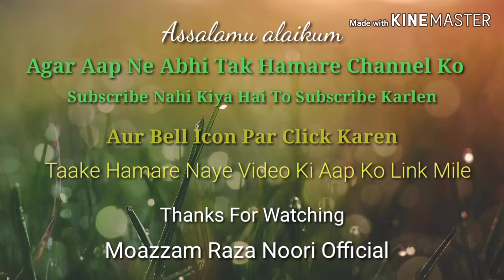Na Unke Jaisa Sakhi Hai Koi|by Moazzam Raza Noori|At Bidar Must Watch And Share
Assalamu alaikum Umeed hai k aap sub khairiat se honge

Salla alaika ya rasool Allah wasallam alai Ka ya habeeb allah

Jazak allah

Hyderabad india
Jazak allah